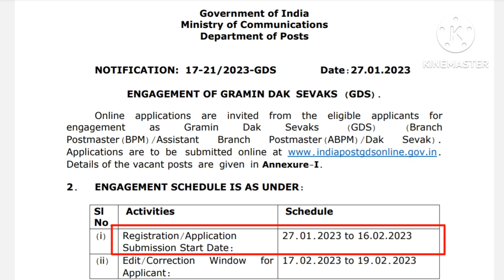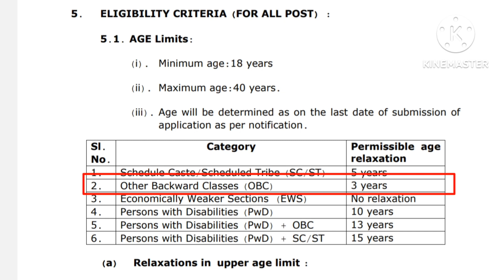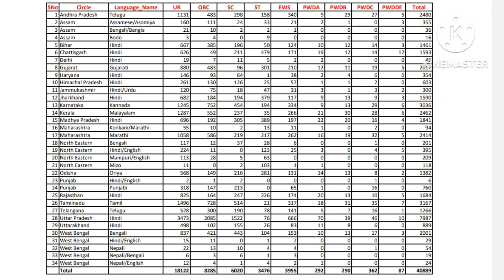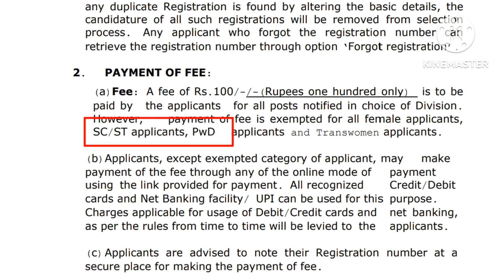ଆସିଗଲା 40889 GDS POST ପାଇଁ ନିଯୁକ୍ତି | INDIAN POSTAL ତରଫରୁ ଆସିଗଲା ବଡ଼ ନିଯୁକ୍ତି | 10th Pass Job 2023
Indian Postal Recruitment 2023.

MAHESWAR SETHI